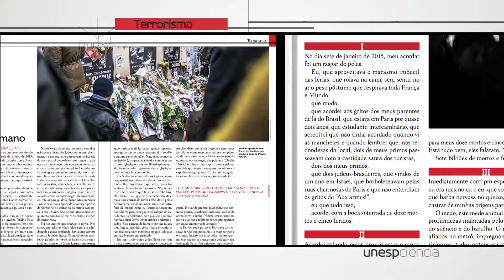TERRORISMO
Confira as matérias que estão disponíveis, gratuitamente, na revista Unesp Ciência desse mês!